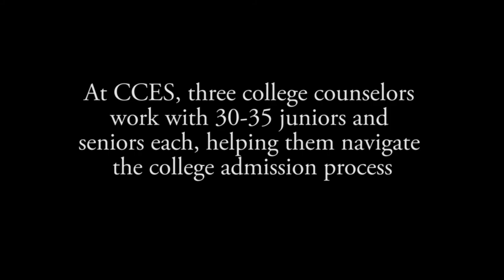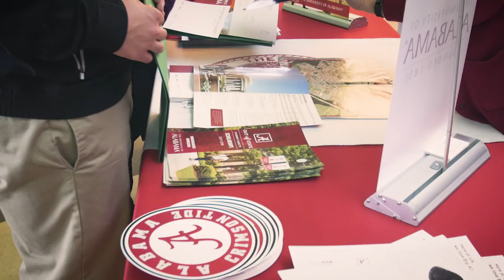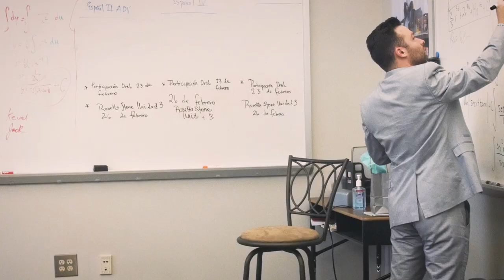Support, Knowledge, and Guidance at Every Step